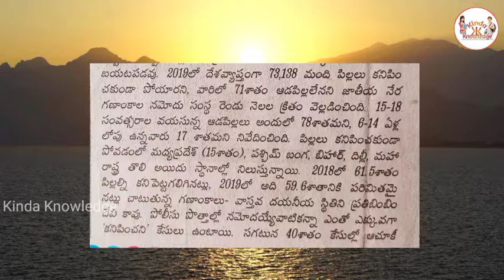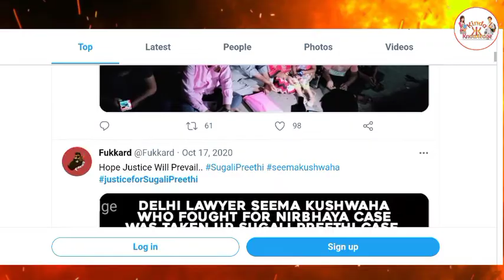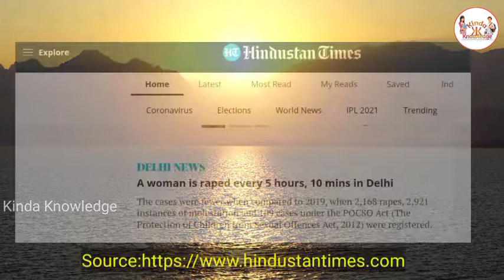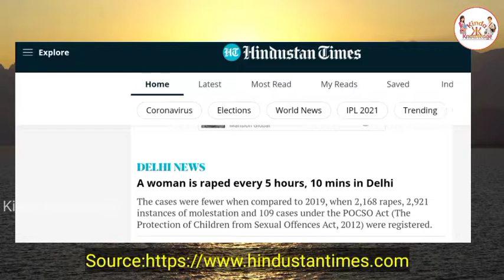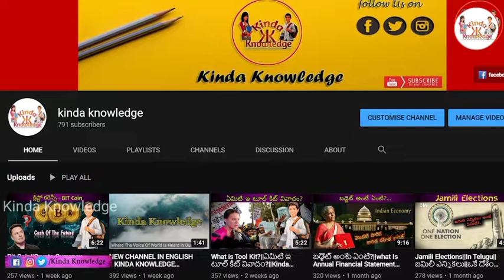స్త్రీవాదానికి ఏది న్యాయం?...||Feminism|| Kinda Knowledge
Here is Kinda Knowledge youtube channel presenting a video on Feminism.
This video tells how well women are treated in this society.
This video also tells about few cases that ruined innocent girls lives such as *Sugali Preethi case* and *unnavo incident.* There is no justice for the victims till date and justice is still on process. After seeing these many incidents. Atleast now lets educate ourselves and our children morally. Atleast now government should implement strict laws such that no fellow should dare to touch a women. Woman is a kind of  herself, who crosses many stages of her life restlessly with never ending wisdom and courage.
but why why do women need to Question someone about their fundamental rights??
Lets not make any further delay and watch the video to know what feminism is?
Before watching the video here is something which shortly means feminism.
Feminism is rising out the voice of women for their respective rights.
Feminism is racial notion that women are human beings.
                             **Music credits**
                              ** follow us through **
Feminism Harrashments PocsoAct ProtectionofChildrenfromSexualOffences స్త్రీవాదం స్త్రీవాదానికి ఏది న్యాయం?